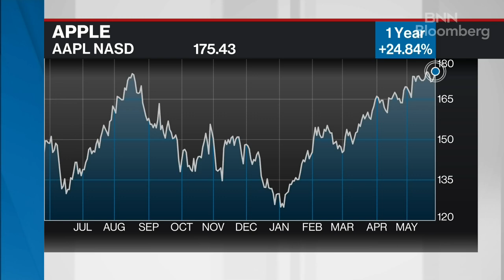U.S. Fed is probably going to pause in June, rate cuts may occur at end of the year: Gavin Graham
Gavin Graham, chief investment officer at SmartBe Investments, joins BNN Bloomberg to discuss markets reaction to the U.S. debt ceiling deal.